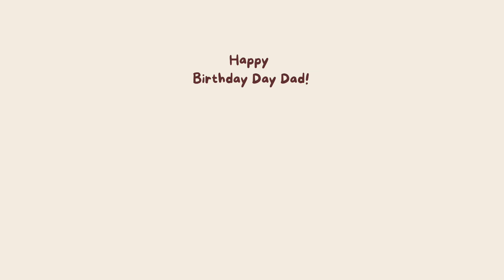Today is birthday